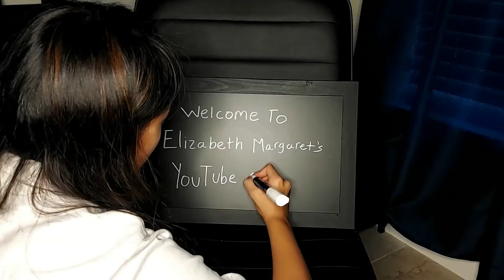Bible Reading Plan [Digging Deeper]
0:00 Introduction
1:17 Reasons For Bible Reading Plans
2:51 Bible Reading Plans
10:38 My Personal Journey of Bible Reading Plans